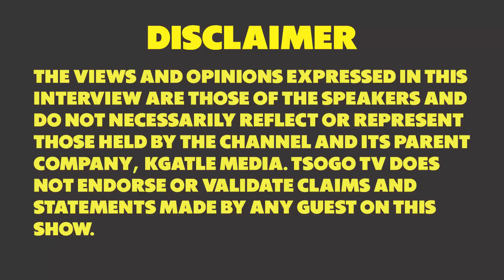The Problem With Money Blasting - Prof CM Lekhuleni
Money blasting may be an effective tool to make quick cash but it carries a few risks. I asked Prof CM Lekhuleni to explain how he does it, and also why he loathes using it in his practice.